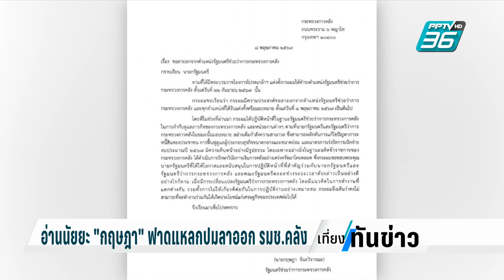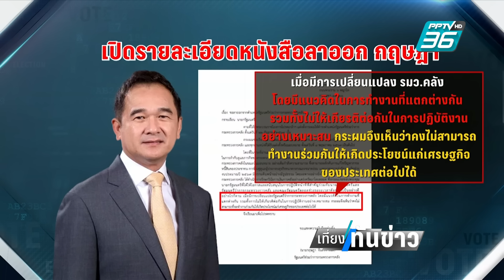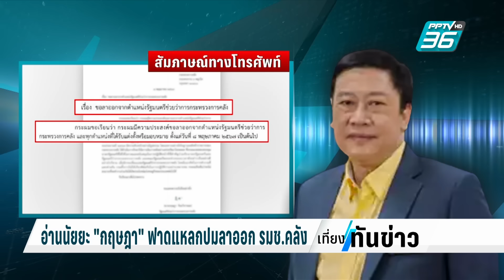อ่านนัยยะ "กฤษฎา"ฟาดแหลกปมลาออกรมช. คลัง | เที่ยงทันข่าว | 14 พ.ค. 67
กรณีนายกฤษฎา จีนะวิจารณะ ลาออกจากตำแหน่ง รัฐมนตรีช่วยว่าการกระทรวงการคลัง โดยจดหมายลาออกนั้น ได้ระบุถึงหน้าที่การทำงาน "ที่ไม่ให้เกียรติต่อกัน" มีความเห็นจากนักวิชาการด้านการเมือง มองเรื่องนี้ว่า เป็นธรรมดาเวลาเอาข้าราชการมาทำงานการเมือง